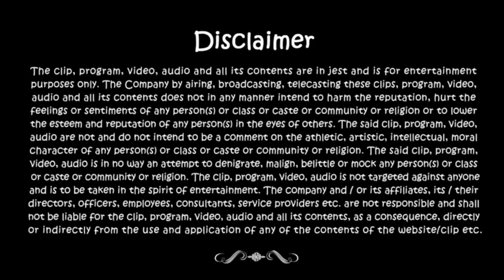Hilarious! Stealing Technique Of 2 Blind Thieves Gone Wrong - Silent Gag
Now this is what happens when you try to be over smart and then fall into your own shitz. An epic stealing technique gone wrong but ain't it hilarious?